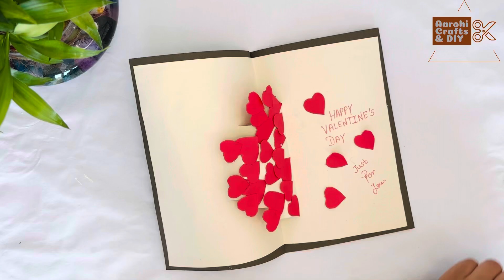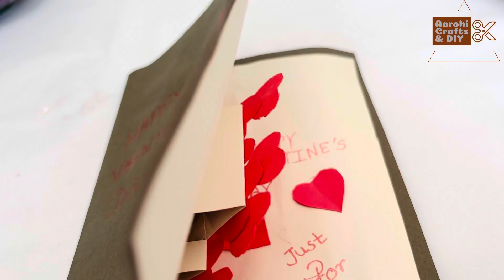DIY Valentine’s Day Pop Up Card / Handmade Greeting Card / Easy Valentine Day Card